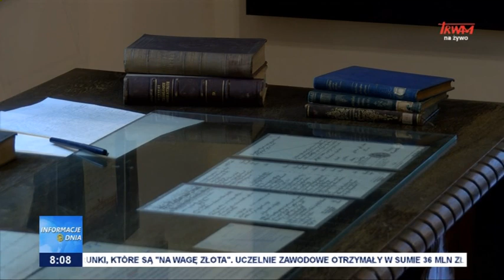Rok Edyty Stein